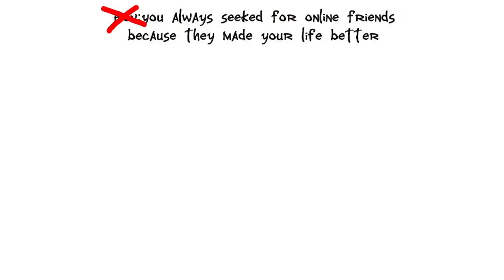Pov: Online friends || Ft: old oc